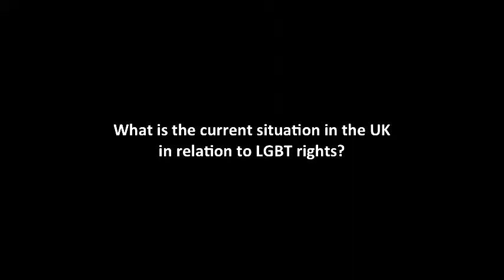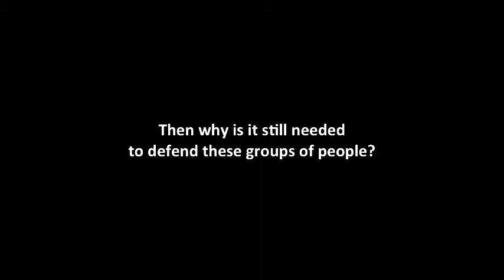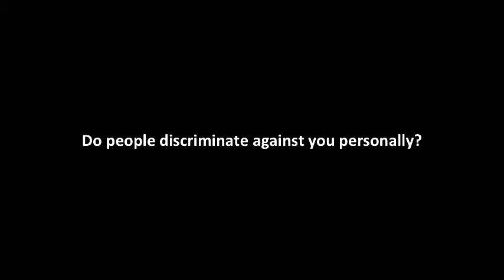World-Talks # Peter Tatchell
Peter Tatchell is an LGBTQ rights activist in the United Kingdom. Although same-sex marriage is allowed in the United Kingdom, much work still needs to be done. Tatchell explains the several forms of judicial and social discrimination that the British LGBT community still faces on a daily basis: no partner pension and discrimination by various other societal groups.